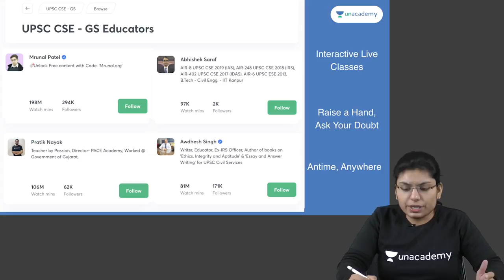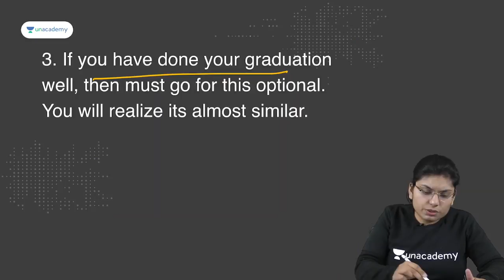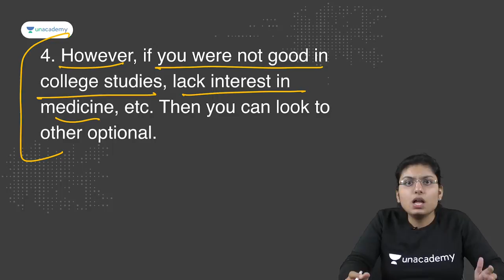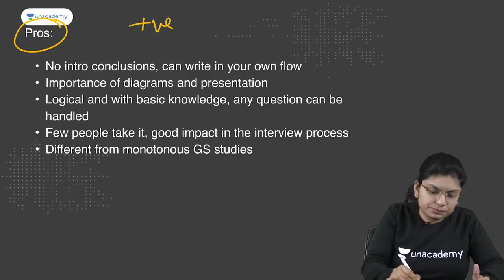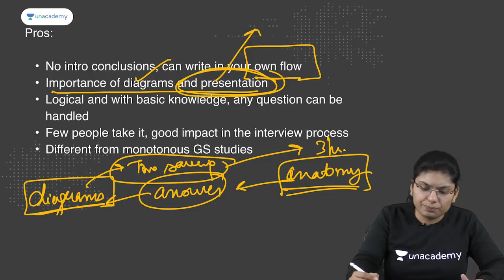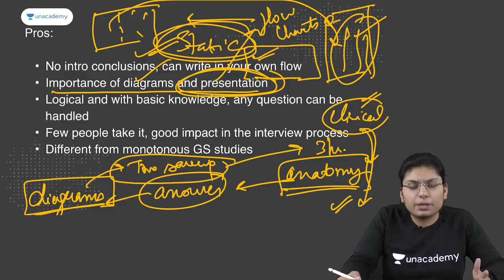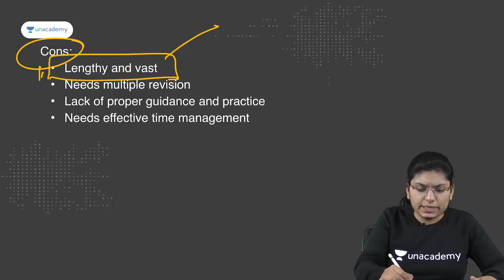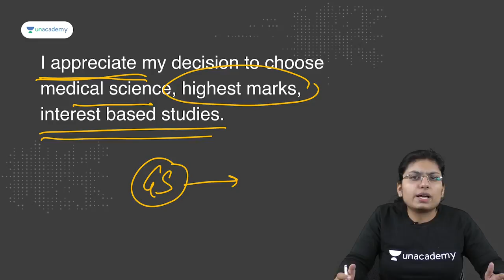Why I choose Medicine as an Optional? by Akshita Gupta AIR 69, UPSC CSE 2020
Heartiest Congratulations to Akshita on this great achievement and we are gratified to have been a part of her journey to success. Wishing her all the very best in her future endeavors!

➤ Unacademy UPSC Subscription Benefits:-
1. Learn from your favorite teachers
2. Dedicated doubt sessions
3. One Subscription, Unlimited Access
4. Real-time interaction with Teachers
5. Unlimited Test Series and PDF Notes
6. Full syllabus coverage
7. Download the videos & watch offline